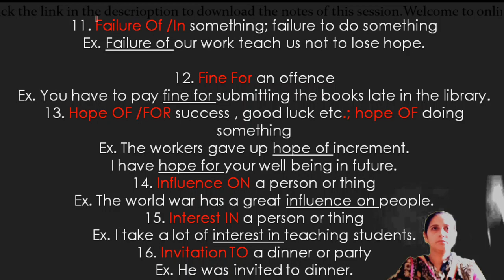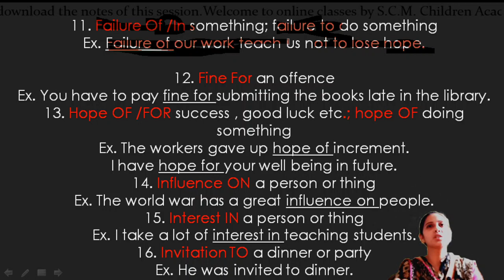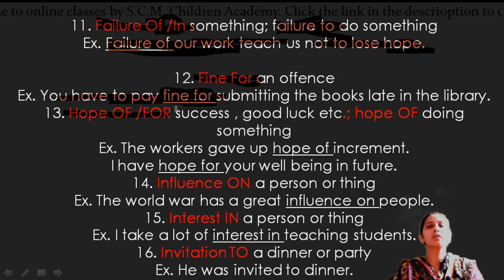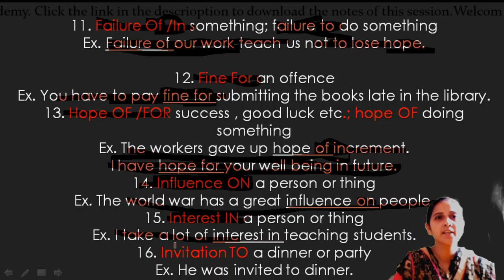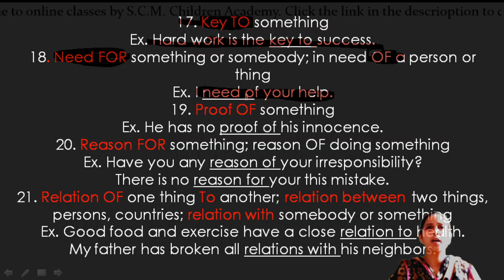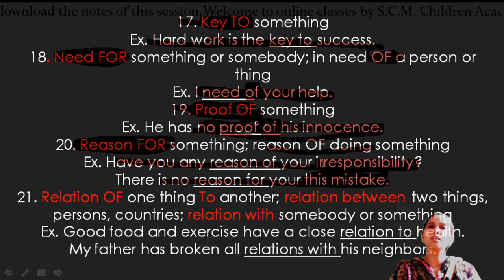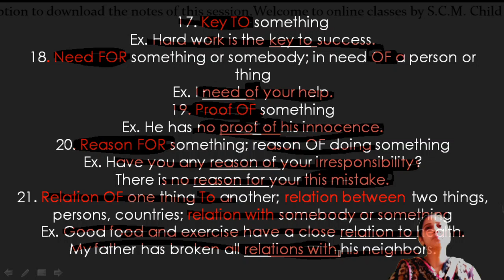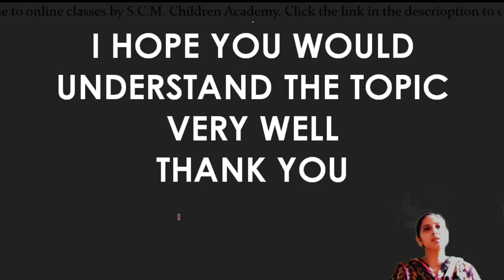Class 8 Prposition After Nouns Part 2